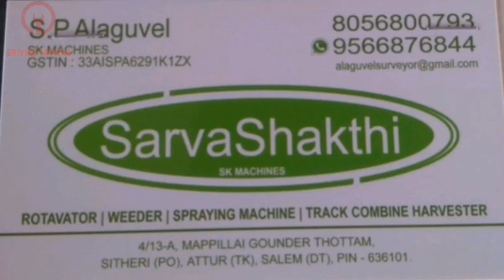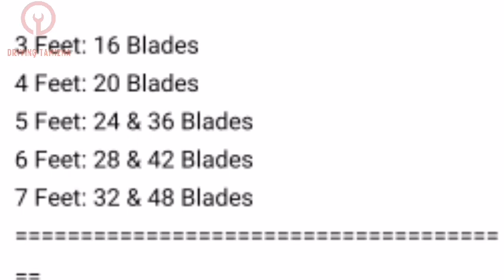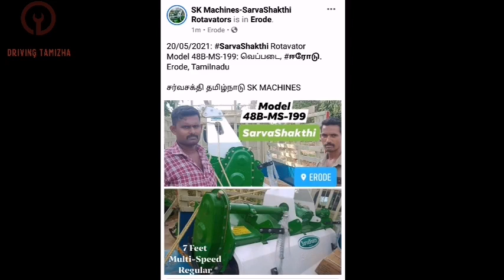💥Sarvashakthi rotavator price review tamil selamtractor rotavator tractor rotavator driving tamil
700+ வாடிக்கையாளர்கள் 4 மாநிலங்களில்! தங்களின் அனைத்து தேவைகளுக்கும் எங்களை அழைக்கலாம்.
உதிரிபாகங்கள் அனைத்து இடங்களிலும் கிடைக்கும் வசதி.

 ] 1. சொந்தமாக வடிவமைக்கும் திறனுடைய மிக சில நிறுவங்களுள் எங்கள் SK Machines நிறுவனமும் ஒன்று.

[ ] 2. எங்களால் வடிவமைக்கப்பட்ட Medium Heavy Series Rotavatorகள் நன்செய் மற்றும் புன்செய் நிலங்கள் இரண்டுக்கும் ஏற்றது.

[ ] 3. சர்வசக்தி Rotavatorகள் மூலப்பொருள் தரம் உயர்வானதும், தயாரிப்பு முறைகள் நவீனமானதும், CNC, VMC, LASER CUTTING, MIG WELDING ஆகியவற்றுடன் துல்லியமானுதமாக உருவாக்கப்படுகிறது.

[ ] 4. உங்கள் tractor, pto ஸ்பீட், மண் கண்டம் மற்றும் உங்கள் தேவைக்கேற்ப Rotavatorஐ தேர்ந்தெடுக்கலாம்.

[ ] 5. உறுதியானதும், நேர்த்தியாக வடிவமைக்கப்பட்டதுமான நான்கு மடிப்பு கொண்ட புதுவகை Vazl-type Dalla (பின்பக்க பரம்பு) நீடித்த உழைப்பை தருகிறது. பரம்பின் இரு ஓரங்களிலும் 10mm பட்டை தரப்பட்டுள்ளது.

[ ] 6. உறுதியான மூன்று மடிப்பு கொண்டதும் இருபக்கமும் சாய்வு கொண்டதுமான புதுவகை Vazl-type Main Frame மற்றும் நான்கு 10mm குறுக்குவாக்கிலுள்ள Inter-Plateகள் கடினமான வயல்களில் உழவின் பொழுது நிலைத்தன்மையை தருகின்றன.

[ ] 7. துல்லியமாக LASER மற்றும் VMC மூலம் செய்யப்பட்ட Side Plateகள் கியர்களின் ஆயுளை நீடிக்க செய்கிறது.

[ ] 8. மூன்று விதமான Top Link வடிவங்களில் வாடிக்கையாளர்கள் விருப்பத்திற்கேற்ப தேர்ந்தெடுக்கும் வசதி உள்ளது.

[ ] 9. தரமான 10.9 grade போல்டகள் மற்றும் போரான் ஸ்டீல் ப்ளேடுகள் பொருத்தப்பட்டுள்ளன.

[ ] 10. புதியவகை Split-type ஆயில் சீல்கள் நன்செய் மற்றும் புன்செய் உழவு இரண்டுக்கும் ஏற்றது.

[ ] 11. அனைத்து இடங்களிலும் உதிரிப்பாகங்கள் கிடைக்கும் வசதி. Company Original உதிரிப்பாகங்கள் மிகக்குறைந்த விலையில் வாடிக்கையாளர்கள் பெற்றுக்கொள்ளலாம்.

[ ] 12. எங்களிடம் 12HP mini டிராக்டர் முதல் 75HP டிராக்டர் வரை பயன்படுத்தக்கூடிய Rotavatorகள் தயாரிப்பில் உள்ளது.

[ ] 13. ரூபாய் 4,500-க்குள் தென்னிந்திய மாநிலங்கள் ஐந்திலும் குறைந்த கட்டணத்தில் வாடிக்கையாளர்களுக்கு delivery செய்யப்படும்.

[ ] 14. வாடிக்கையாளர்கள் விரும்பும் வண்ணத்தில் rotavator தரப்படும்.

[ ] 15. Available Series:
[ ] 3 Feet: 16 Blades
[ ] 4 Feet: 20 Blades
[ ] 5 Feet: 24 & 36 Blades
[ ] 6 Feet: 28 & 42 Blades
[ ] 7 Feet: 32 & 48 Blades

சர்வசக்தி ரோட்டாவேட்டர் நிறுவனம் தங்களை அன்புடன் வரவேற்கிறது.

Welcome to SarvaShakthi Branded Rotavator. SarvaShakthi Branded Agricultural Rotavator at Affordable Prices..

SarvaShakthi Series Available:

1. Regular Series (36, 42 and 48 Blades)
2. High Clearance Series (36, 42 and 48 Blades)
3. Multi-Rotor (patented) Series
4. Mini Series (16, 20 and 24 Blades)

Company Motto:
1. More Value for Less Money
2. Customer Choice, Customisable
3. Low Maintenance and Spares cost
4. Cheap Transport Charges
5. Assured Future Support